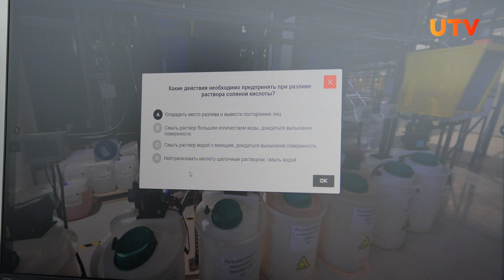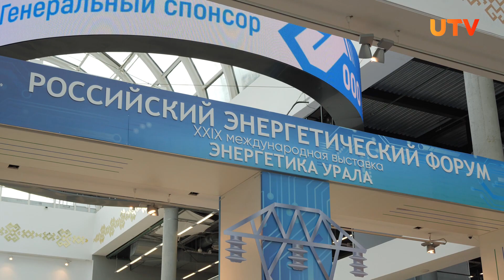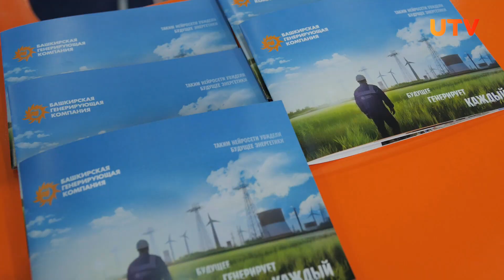Как промышленность справляется с "кадровым голодом"? Рассказываем на примере БГК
В Уфе с 27 по 29 сентября проходит Российский энергетический форум. В рамках него Башкирская генерирующая компания провела круглый стол, главной темой которого стал кадровый дефицит на предприятиях промышленности. Спикеры обсудили возникшую проблему и рассказали, как ее можно решить.